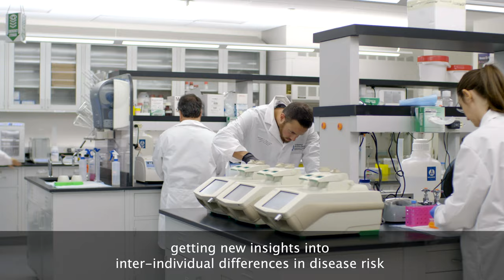Benjamin Tycko, Ph.D discusses the relationship between DNA sequence and disease risk.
The Center for Discovery and Innovation, a member of Hackensack Meridian Health is committed to developing and translating innovations in biomedical sciences to improve clinical outcomes for cancer patients and others with life threatening, disabling and chronic diseases. Our vision is to transform today’s ideas into tomorrow’s new health care delivery.